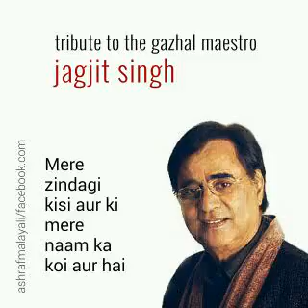Mere zindagi kisi aur ki mere nam ka koi aur hi